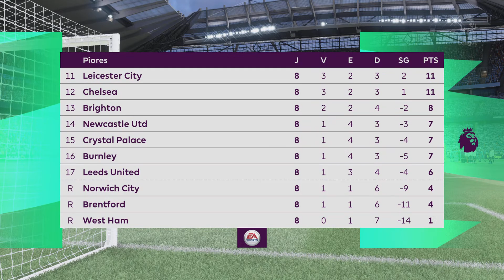FIFA 22 #164 Thank You Papai Cris